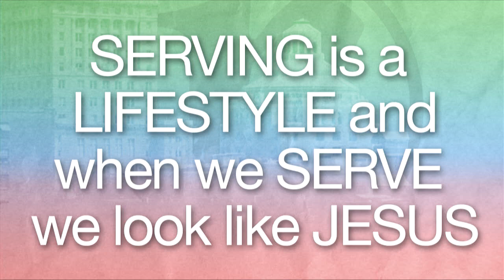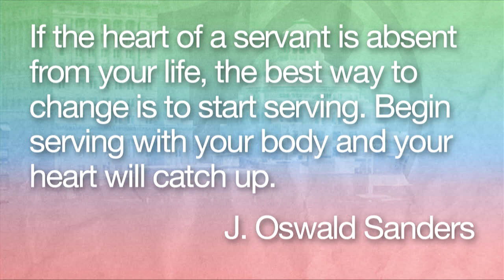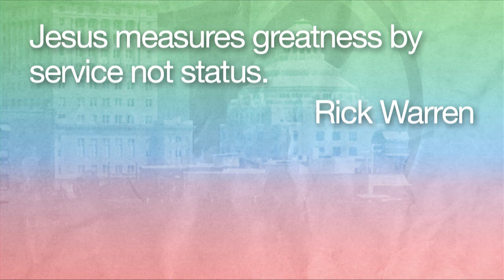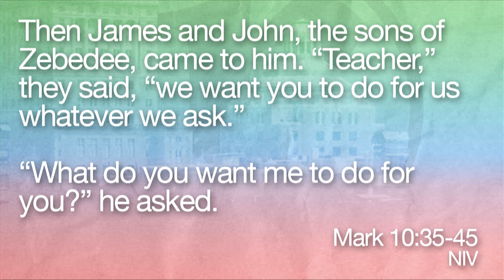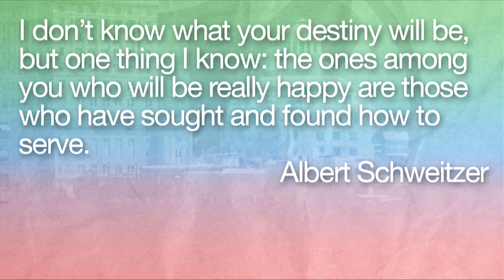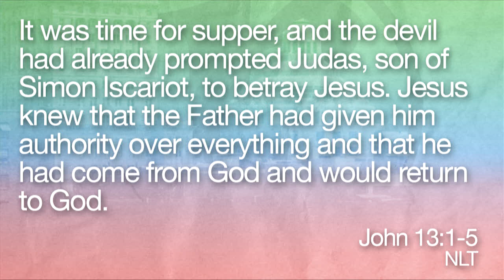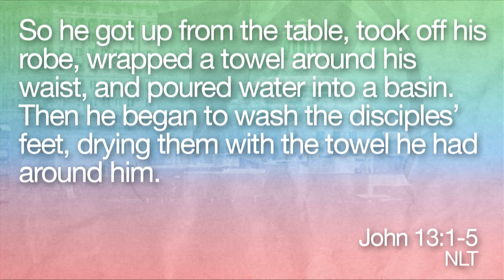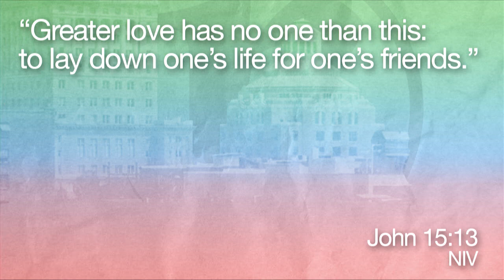"The Secret To Greatness" - Servolution #1 - Pastor Chris Frith (Jun. 8, 2014)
Join with us to show the community love through God's love in our 25 Days of Servolution!